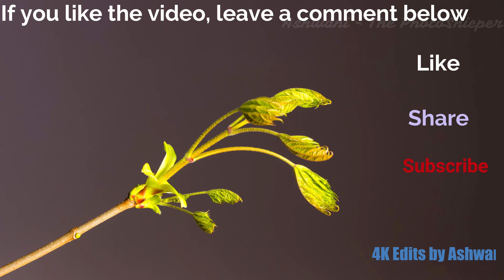Flower Blooming in 4K | HDR10 | 60fps | UHD 3840x2160p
In this video, you will able to test HDR 60fps on your 4K TV, which can use as a screen saver.

This 4K UHD video can be watched on TV installed in Living Room, Waiting room, Office, Spa, Restaurant, and so on. Play it on your Smart Oled TV, 8K TV, Roku, Apple TV, Chromecast, Playstation, and more!

In this video, I have tried showing the flowers, their colors, and how it blooms which we can not see without a camera.

▶ I've done the color correction, color adulation, changing the blacks, increasing the brightness to the highlights of the video (includes saturation), and mixed them into HDR10. We want to share how we look at the universe in 4K with you.

Respect Under Copyright:
▶ All footage is approved for this video.
▶ I use non-copyright footage in my channel. All the videos are edited and color corrected by Me.
▶ Music In This Video From various non-copyright channels​.

Thanks & with love - Ashwani - The PhotoSnieper.